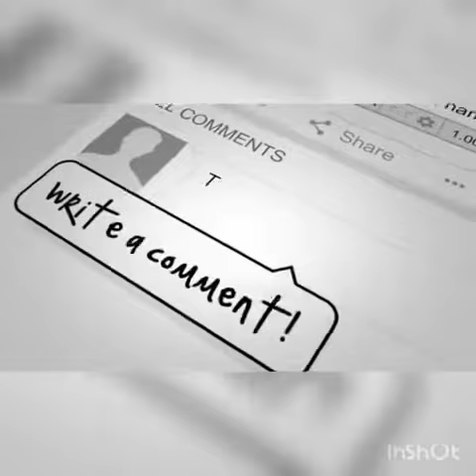Tip tip Barsa Pani ..|| Mehandi wedding Hot Night || full sexy Mujra in Hot Red Saree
Full sexy Mujra night in Hot Red Saree...
Mehandi night full hot & sexy to sexy mujra on tip tip barsa pani...